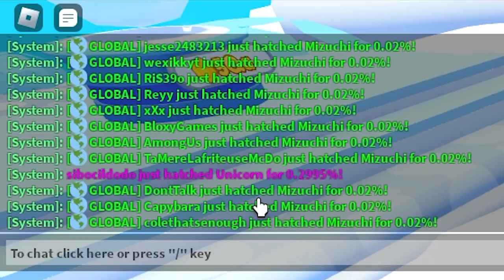AKHIRNYA !! DUO BOCIL DAPAT PET MYTHICAL PALING OP DI EVENT HALLOWEEN & TAMATKAN TAPPING SIMULATOR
Channel Ke Dua :
Nama Game : [OCEAN] Tapping Simulator! 🐾